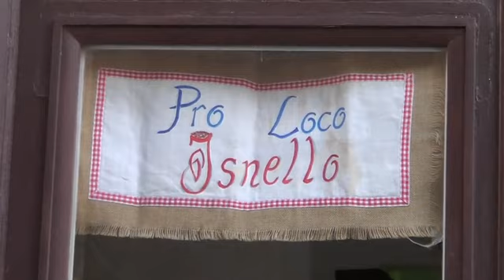Isnello - preparazione Luminaria 2018